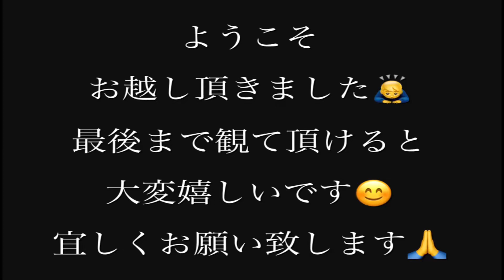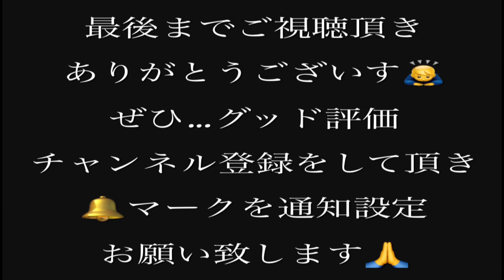『北アルプスの麓安曇野市と穂高川』ドローン散歩#Japanese drone#drone北アルプス#安曇野市#長野県安曇野市#安曇野市穂高#穂高川#有明#燕岳#常念岳#蝶ヶ岳#鹿島槍#爺ヶ岳